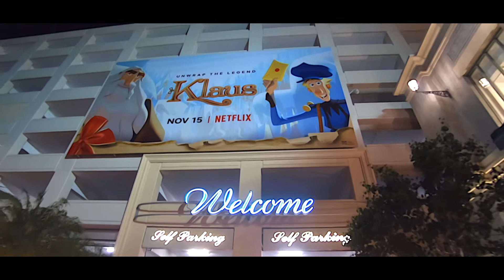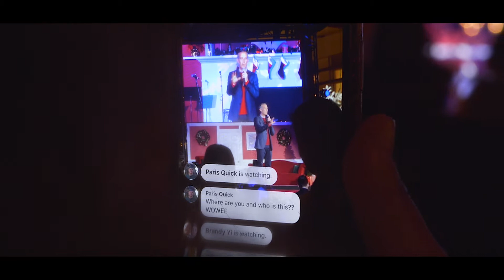Happy Holidays From Us | Lex & Ty vlog!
The holidays are here & Lex & Ty went to the Grove in beverly hills to watch a lighting ceremony! Ty's Ma was working the event as an interpreter and we had near front row access to the viewing!

If you would like to explore and go on more adventures with us, like and subscribe to our channel and hit the bell to turn on post notifications for every time we post! Follow us @lex.ty.2.

*Personal instagram*

*Music List*

(Intro)